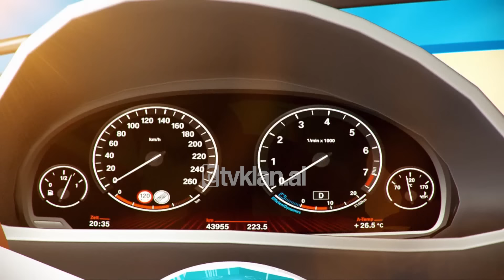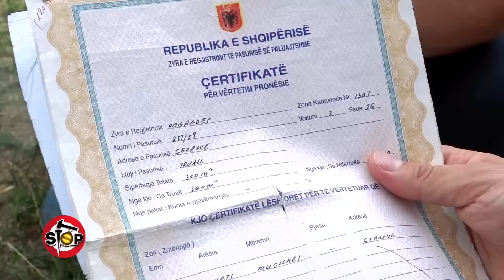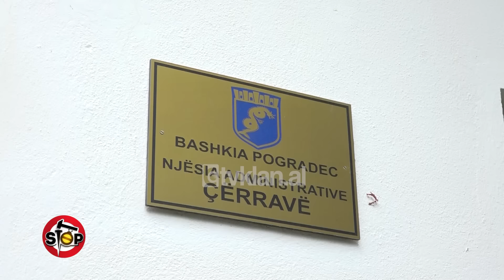Stop - 11 Shtator 2024 (Emisioni i plotë)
"Video, jo vetëm nxënësit, edhe dhitë kanë nisur vitin shkollor"
 Një video e sjellë në redaksinë tonë, tregon, se vitin e ri shkollor nuk e kanë nisur vetëm fëmijët, por edhe kafshët. Në shkollën “Niko Hoxha” në Valias, dhitë kullotin paqësisht në oborr.

 “Të kalonte me litar, kështu kalofsh dhe ti”, i ndjeri dorë më dorë në varreza
Familja Muçllari ka privatizuar një  ndërtesë, që dikur ka qenë e kooperativës në fshatin Çërravë të Pogradecit. Më vonë ajo u pajis me certifikatë pronësie për 300 m2 truall, por me ndërtimet e viteve të fundit, mbeti pa rrugë.Familjarët pretendojnë, se sipas dokumentave kanë rrugë dhe kjo i ka futur në sherr me një familje komshinjsh, duke e akuzuar, se ka bërë mur të paligjshsëm. Familja tjetër, nga ana tjetër, thotë, se ka dokumenta të rregullta.Edhe pse cështja ka vajtur në institucione, asnjë prej tyre nuk e ka zgjidhur dot konfliktin.Pak kohë më parë është ndarë nga jeta kryefamiljari Mucllari, por e cuan të pajetë dorë më dorë në banesën e fundit, për shkak, se nuk kishte rrugë, ku të kalonte.Në përballjën mes fqinjëve në konflikt, këta të fundit i thellojnë sharjet dhe kërcënimet ndaj njëri-tjetrit, duke i hedhur edhe më shumë benzinë zjarrit.

 “Më prishe biznesin”, avokatja nuk i kthen borxhi qytetarit, por e padit
Në shkurt 2023, ishim në Korcë me të moshuarin Nazmi Hasa, i cili i kishte dhënë avokates së tij, Eda Merkuri, 700 mijë lekë borxh, që në dhjetor 2022, por kjo e fundit nuk ia kishte kthyer.Nazmiu u takua me të, për t’i kërkuar borxhin, por avokatja i tha, se paratë do t’ia këmbente me shërbime për një cështje të të birit.Pas debateve, avokatja pretendoi, se nuk ka afat për borxhin, ndaj zotëria mund t’i drejtohej gjykatës.Pas Nazmiut, gazetarja e “Stop” shkoi të takojë avokaten Eda Merkuri, e cila e nxehur, tha, se sapo t’i bjerë lek në dorë, do ta shlyejë të moshuarin, të cilit i mori 700 mijë lekë borxh.Pas një viti e gjysmë, Nazmi Hasa thotë, se jo vetëm që avokatja nuk ia ka kthyer lekët, por i ka bërë dhe padi për prishje të biznesit. Ndërkohë Eda Mërkuri i ka bërë bisht Dhomës dhe ka mbyllur cështjen në prokurori.Avokati Arben Llangozi shpjegon, se kodi civil thotë, që brenda 5 ditëve nga kërkesa, duhet t’i kthehet borxhi zotërisë.Sipas tij, prokuroria duhet ta hetojë zonjën Merkuri, pasi ajo ka konsumuar veprën penale të vjedhjes me anë të mashtrimit.